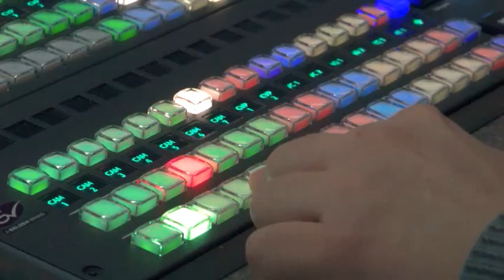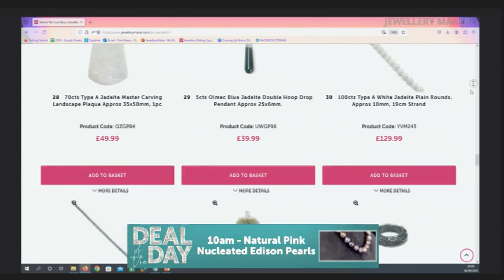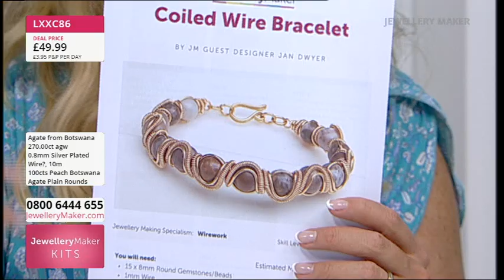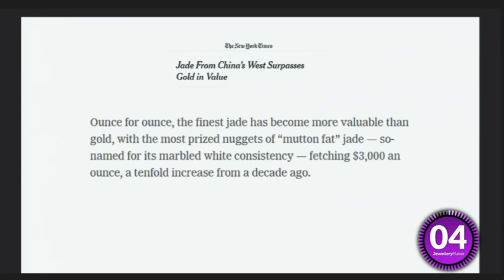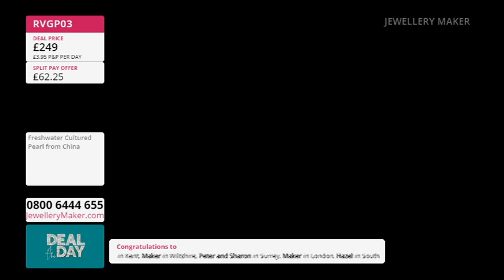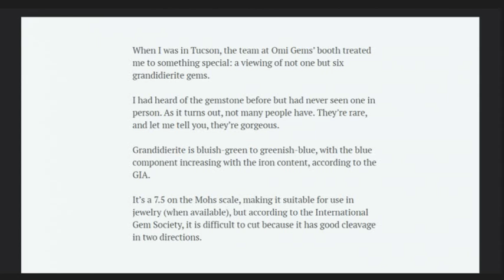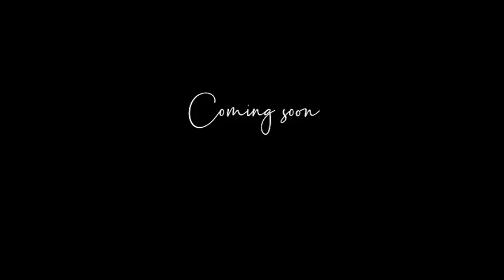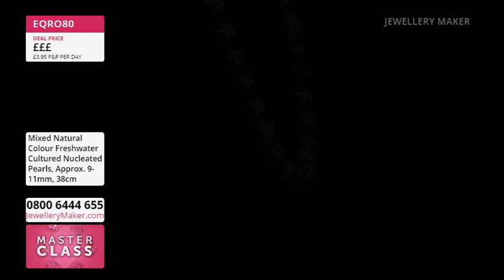JewelleryMaker Live 08/09/2024 - with Carol Roache GIA AJP and Jan Dywer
Guest Designer: Jan Dywer

Early Bird
00:00:00 - 01:00:00
The early bird catches the Sterling Silver Extender Chains.

Project Hour: Agate Wirework
01:00:00 - 02:00:00
Tune in for an Agate Wirework hour with Jan.

02:00:00 - 03:00:00
Don't miss out on today's DOTD: Natural Pink Nucleated Drop Shape Edison Pearl.

JewelleryMaker
03:00:00 - 04:00:00
Join us for more amazing deals!

Masterclass: Bow Baroque Pearl Necklace
04:00:00 - 05:00:00
Jan demonstrates how to make a Margot Mckinney inspired Bow Baroque Pearl Necklace.